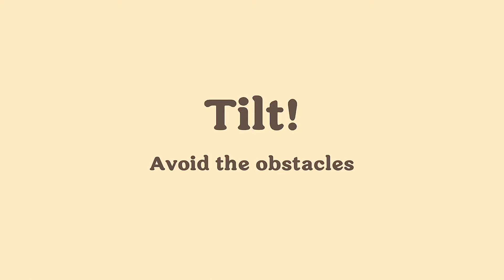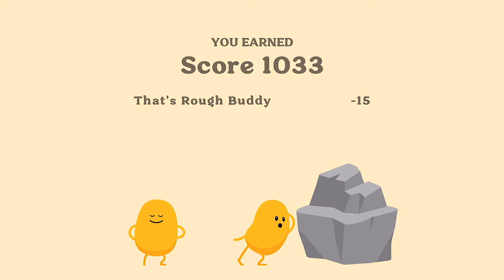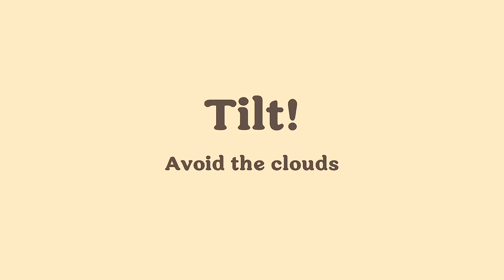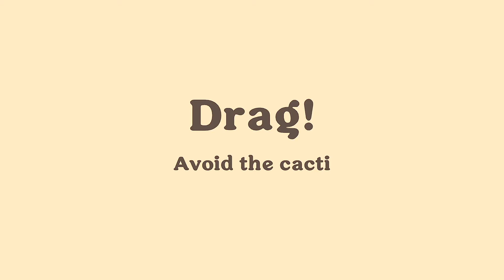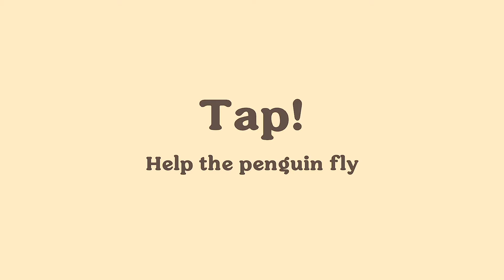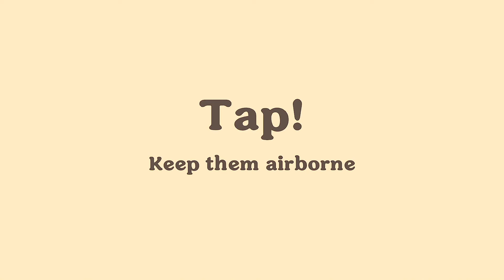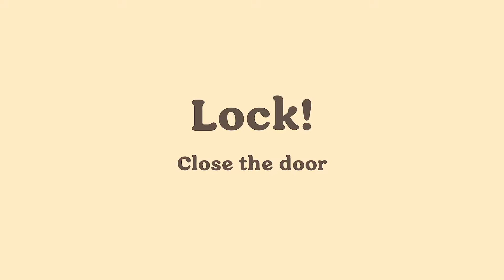Dumb Ways to Die 4 - Gameplay Walkthrough Part 8 - Flight School (iOS, Android)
📱GAME DESCRIPTION

Dumb Ways to Die 4 - Free

The hilarious #1 App Store best-selling, TikTok viral sensation Dumb Ways to Die is back!

Dumb Ways to Die 4 delivers even more of what you love: exciting and challenging minigames, new areas to explore, all your favorite Beans to rescue - and much, much more!

Challenge your friends and family to see who can survive the longest and become the ultimate champion of Dumb Ways to Die!

Collect coins to purchase upgrades and unlock new areas and score sweet prizes as you try to survive! Are you Bean-enough for the job?

BEANMANIA! Love the Dumb Ways To Die song? You’ll love the games too! Join the Bean gang that’s taking the TikTok and social media world by storm!

GAME TIME: Try to survive as long as possible by avoiding the deadly traps and obstacles. Tap, swipe, scribble, shake, flick, swat, saw (and more!) your way through all-new minigames featuring all of your favorite beans!

SAVE THE BEANS: Explore the Bean-dom and unlock cool new areas! Restore each scene to its former glory and save the Beans from their ridiculous doom. Each new bean has their own perks to unlock!

SCORE PRIZES: Compete in unique timed events and claim cool prizes! The longer you play, the harder it becomes! Keep an eye out for helpful perks to increase your chances of gold and victory!

KEEP IT DUMB: All the craziest, weirdest, and just plain dumb deaths you know and love! Dying has never been more fun!